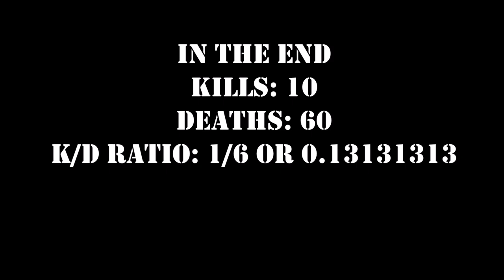Republic PvP Fails - Minecraft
This is a 20 minute compilation of a whole ton (60) deaths from my time on Republic PvP

Republic PvP IP: play.republicpvp.net